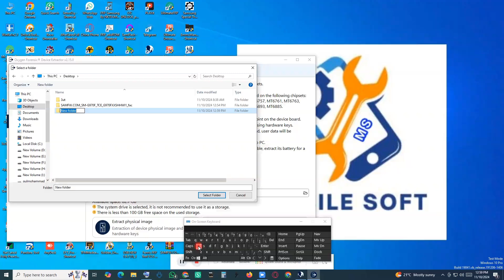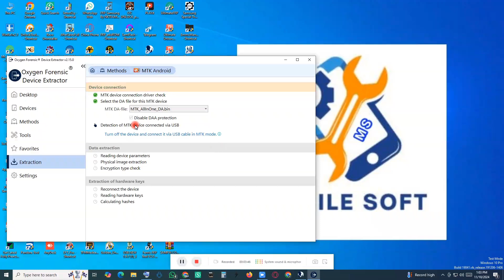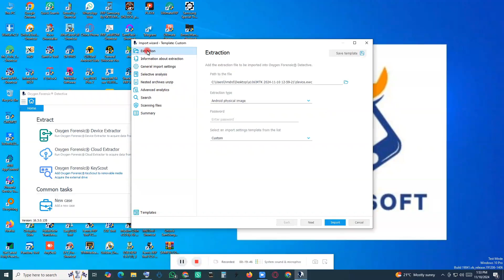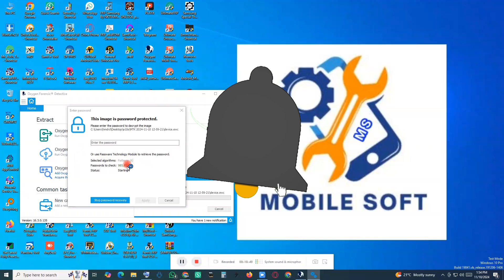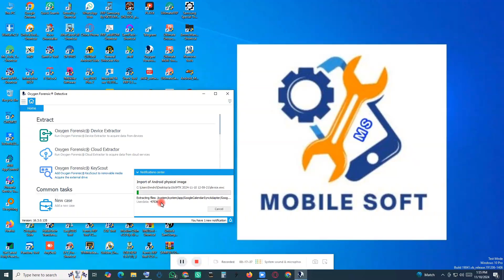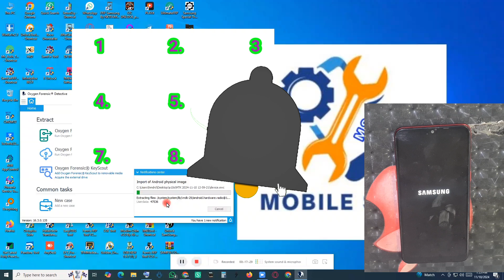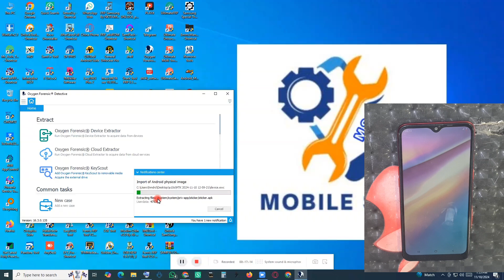A10S A107F RESET SCREEN LOCK WITHOUT LOSING DATA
Hello friends

Tools